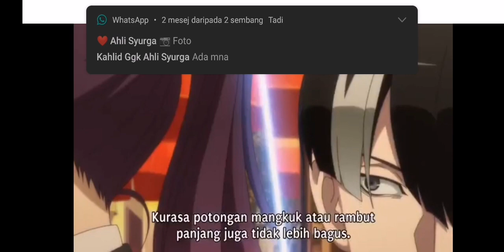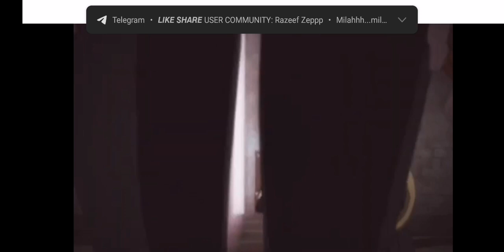Noblesse Episode 8 Sub Indo